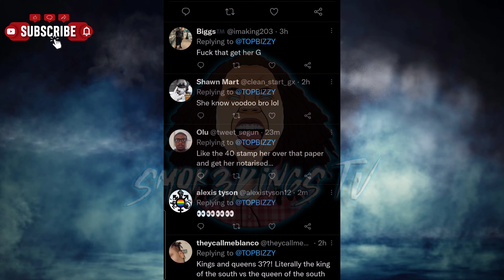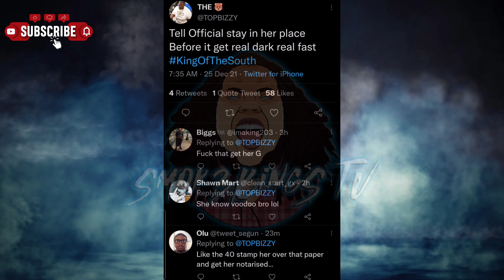T Top Bizzy The Bear Warns Official "Stay In Your Place Before It Gets Dark Real Fast!"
Smok3KingSTV TTop Bizzy The Bear Warns Official "Stay In Your Place Before It Gets Dark Real Fast!"